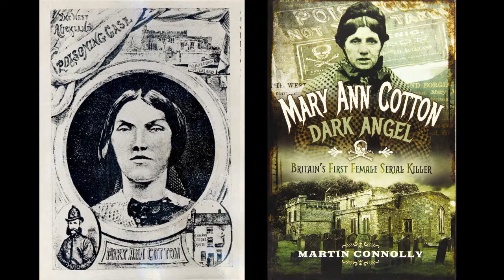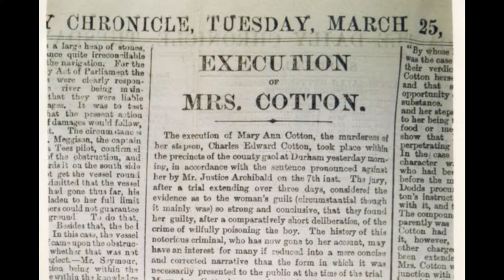Mary Ann Cotton, Britain's First Ever Serial Killer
Mary Ann Cotton, The Dark Angel, was born in the North East of England, and was dubbed, Britain's first ever serial killer, with 21 kills to her name, including the killing of 11 of her own children!